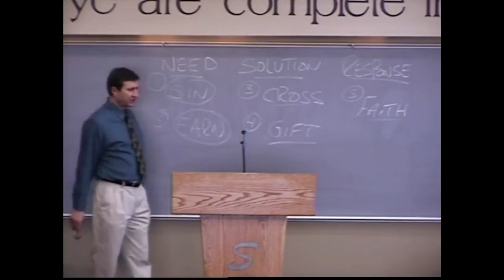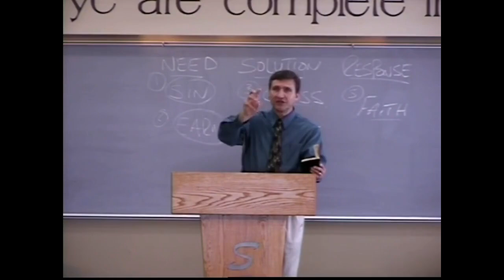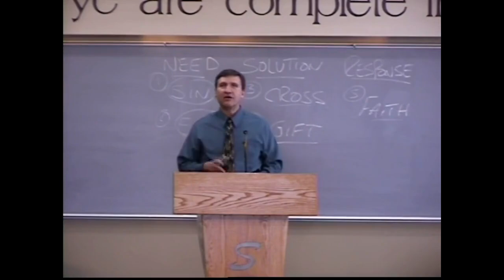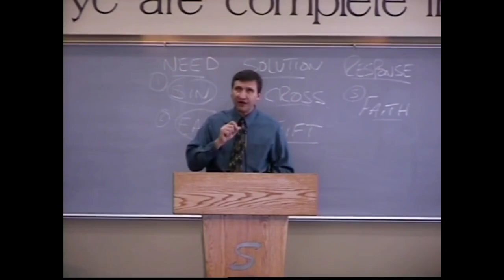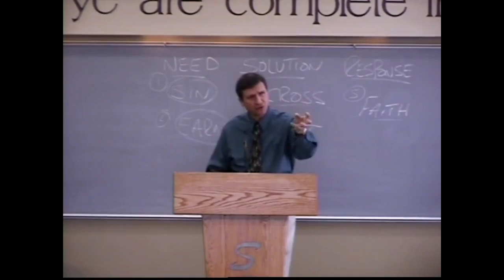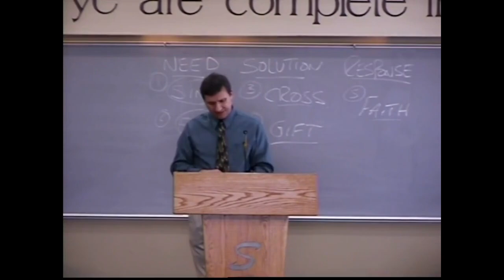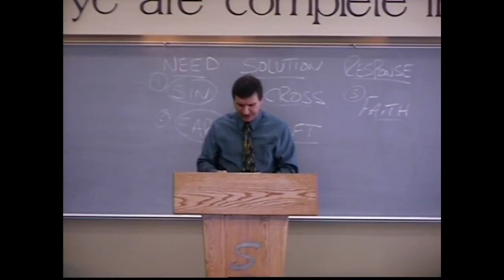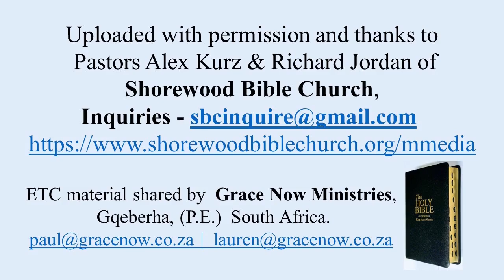ETC08. LESSON 3. PART 2. EVANGELISM TRAINING CLINIC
This clinic is the most valuable thing you can have in this world and the most precious gift of love is to share the grace gospel with others.
Clinic material uploaded by Grace Now Ministries Gqeberha South Africa with permission and thanks to Pastors Alex Kurz & Richard Jordan of Shorewood Bible Church, USA.